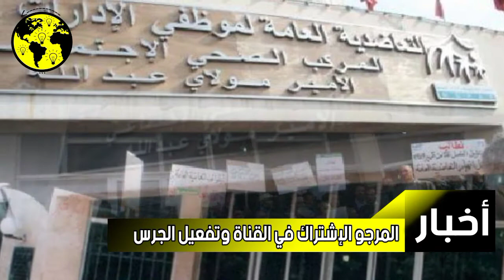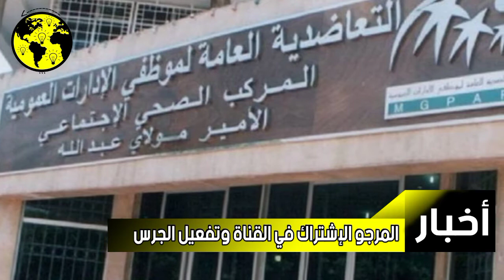تعاضدية موظفي الإدارات العمومية ترفع قيمة منحة الوفاة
تعاضدية موظفي الإدارات العمومية ترفع قيمة
منحة الوفاة